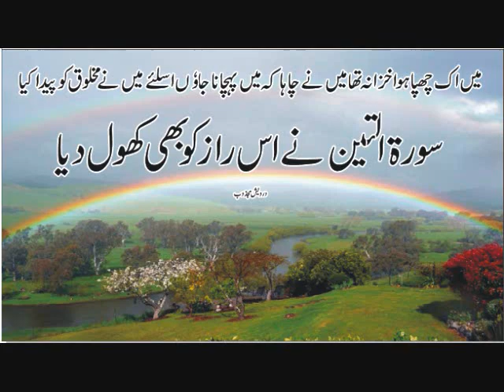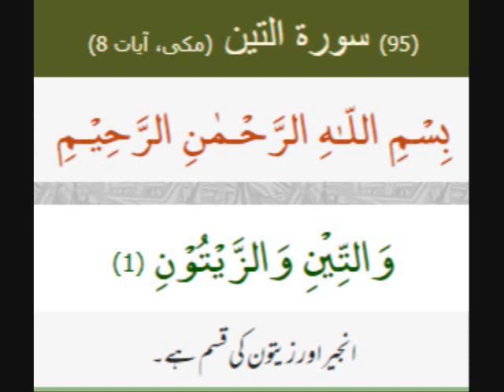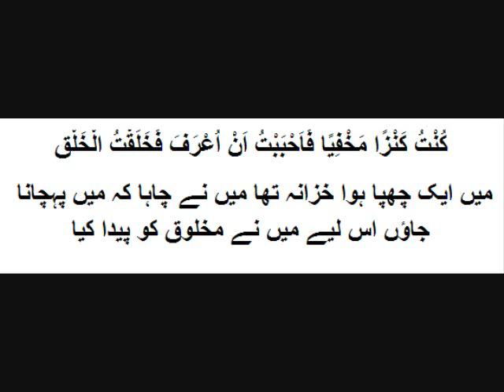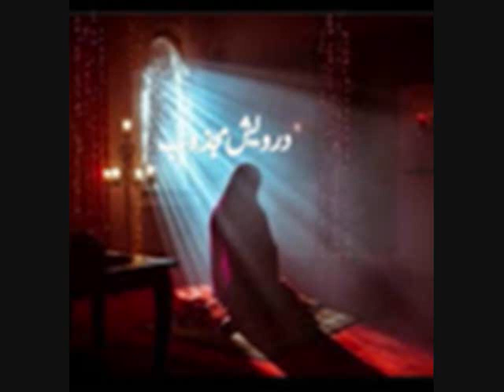Reality Of Thoughts - اللہ خزانہ ہے اور انسان اُس خزانے کی چابی